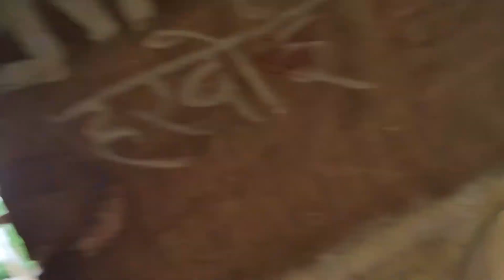Lucknow Pahuch 🤩 Kar Isko Bhi Ghoom Liya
Vlog # 82